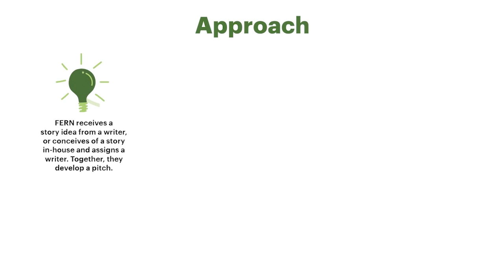How FERN works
This video explains how we at The Food & Environment Reporting Network produces high-impact, change-making journalism about food, agriculture, and environmental health, as part of a collaboration between reporters and our media partners.